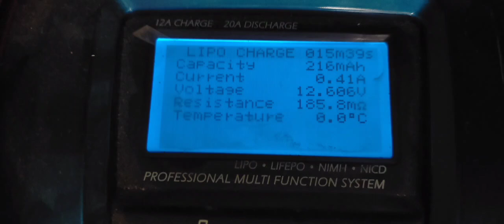SDI unimog iturralde river 230724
SDI axles, 80t motor 1060esc, 3S small Lipo, 1.9" soft DC tires